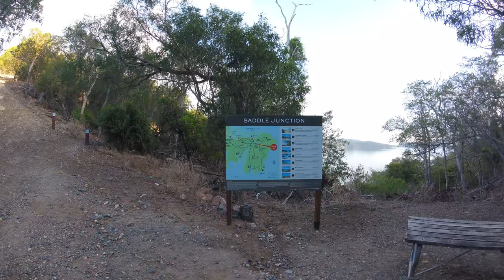Hiking Passage Peak - Hamilton Island -Whitsunday Islands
We took advantage of the good weather to hike to the top of Passage Peak on Hamilton Island. The view of the surrounding Whitsunday Islands was well worth the hike up.